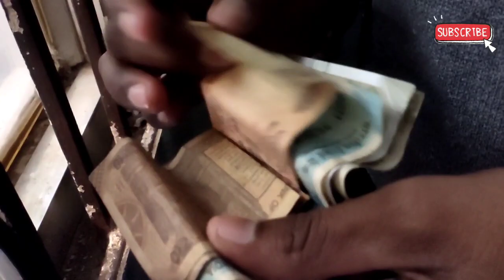Mere Ghar Aayi ek Nanhi Pari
vlog 18

So Hey Guys This Is Ayush And You Are Tuning to mrmenvlogger

Esse Hi pyar Share Krte Raho aap log